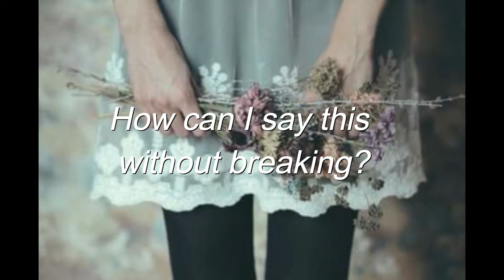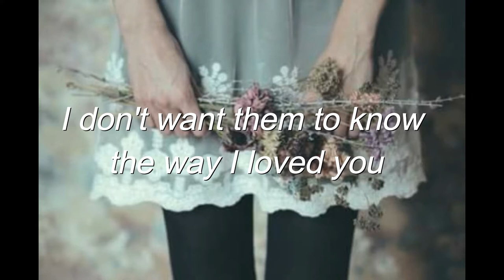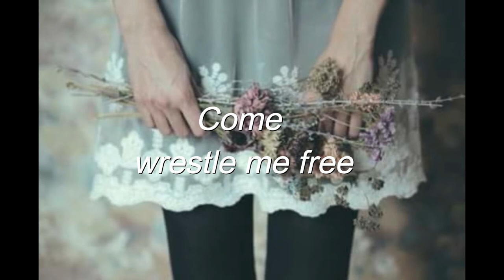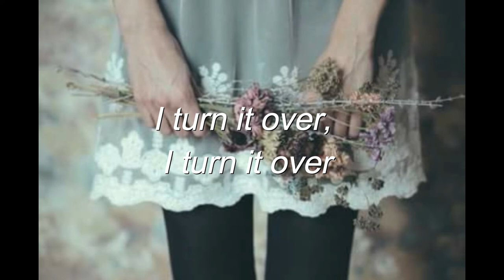hurts like hell - fleurie || lyrics.